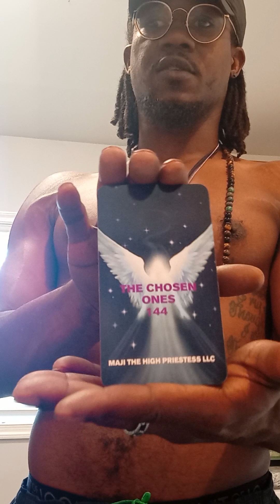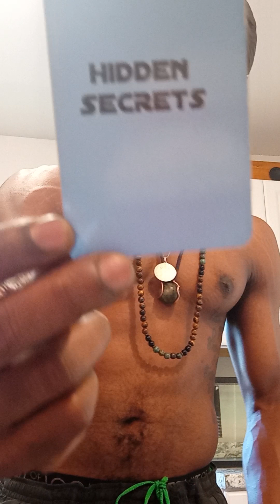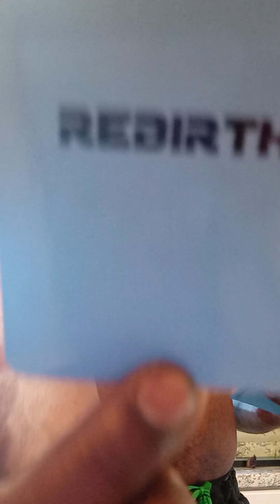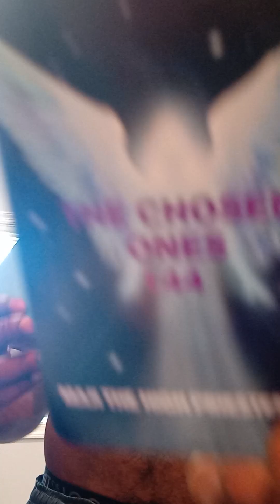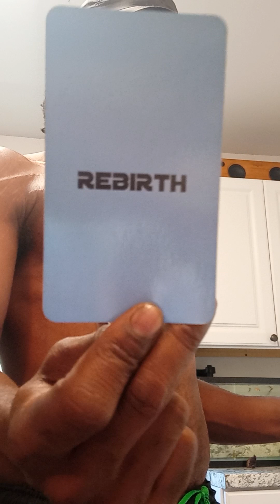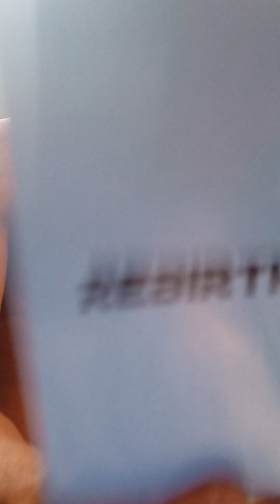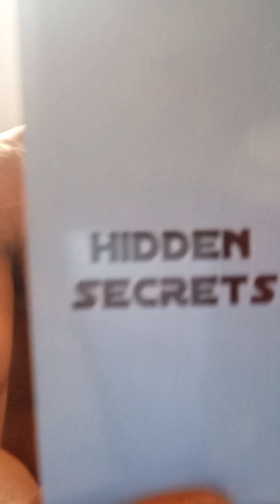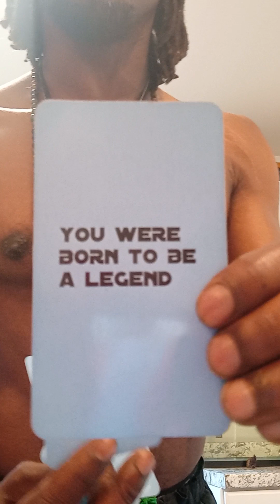God is moving. Divine is rebirthing. Hidden Secrets are being Exposed. J Pharaoh 👑1111